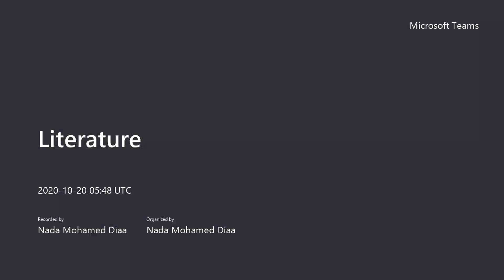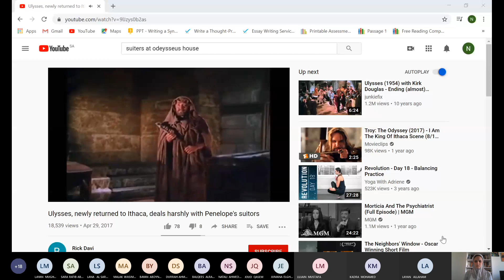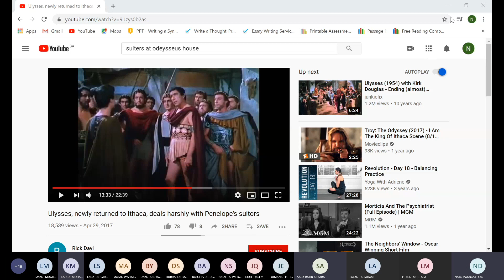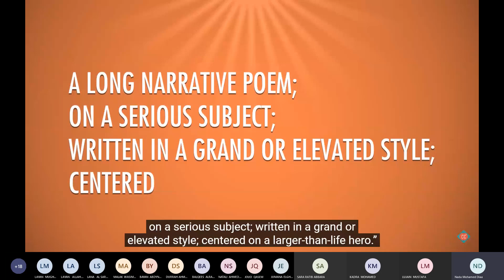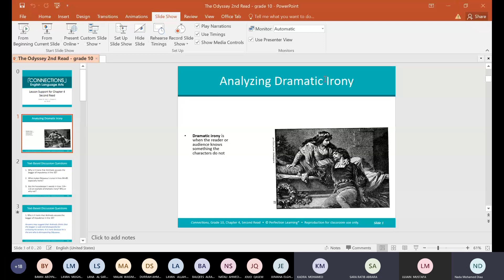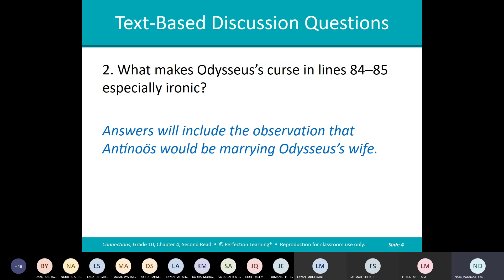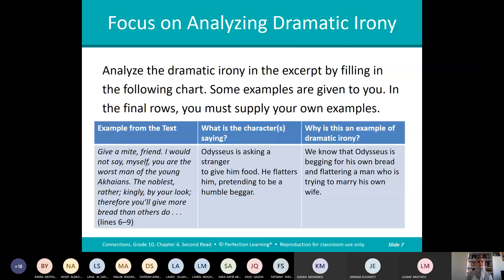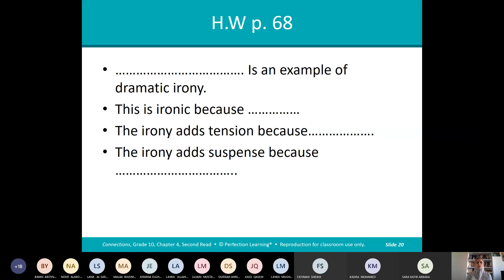Literature The Odyssey 2nd Read grade 10